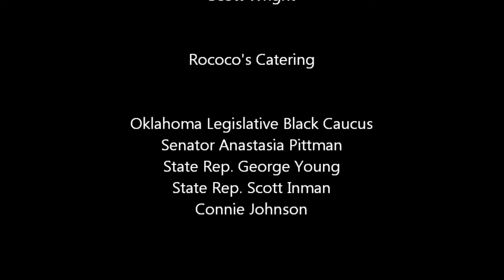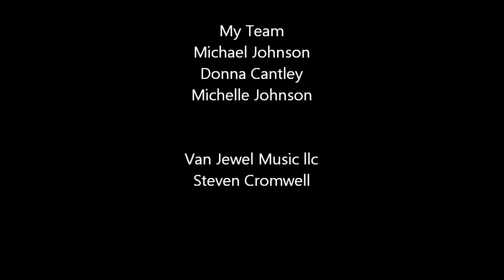Thank you Video Unspoken Woman Artist Ronna Pernell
THANK YOU from Artist Ronna Pernell
November 16.2015 - January 17,2016
Oklahoma State Capitol
 "Unspoken Woman"